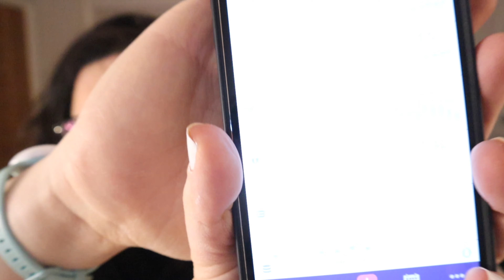Ava Fertility Tracking Bracelet Review! My Honest Opinion 💜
Sometimes in life we need a little help.. and for me I found that in the Ava Fertility Tracking Bracelet.  Having been on Birth Control for 15 plus years I was a bit out of the game on Tracking anything besides when to take my next BC pill haha!! The Ava Bracelet helped me get more in tune with what was going on with my body and ultimately when I was Ovulating each month.  This obviously helped as we started are journey in Trying to Conceive.  If you have any questions or are curious about something maybe I did not cover drop me a Comment or send me a message anytime I would love to hear from you!!

This Video is not sponsored and everything in this Video is my own Opinion and just me sharing my Experience.

I am a first time mom trying to navigate motherhood and trying to have a little fun along the way ;)